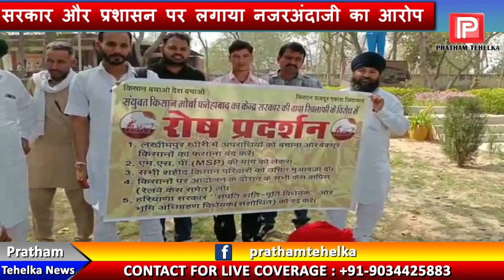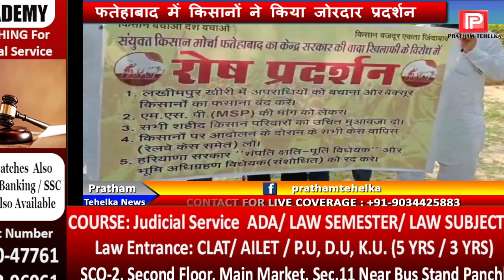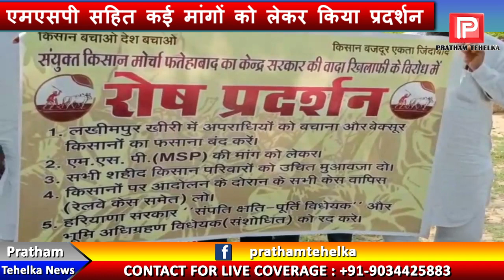MSP की मांग को लेकर फिर इकटठा हुए किसान! सरकार के खिलाफ जमकर की नारेबाजी